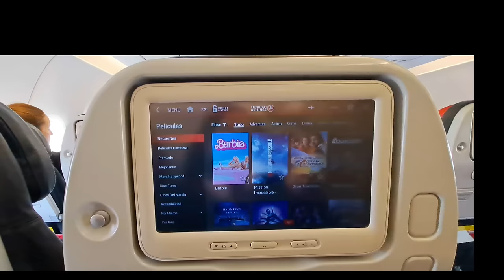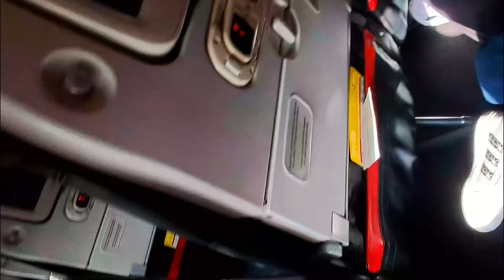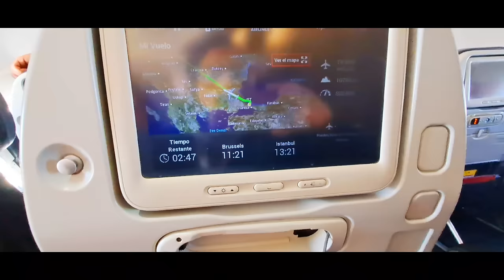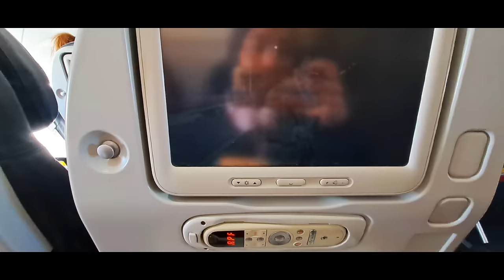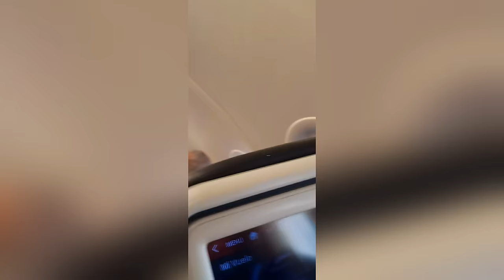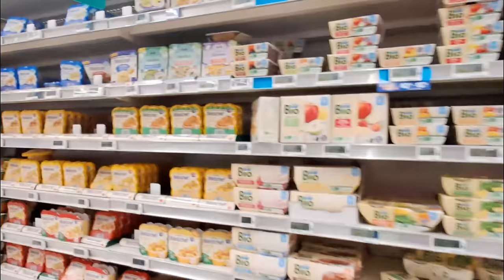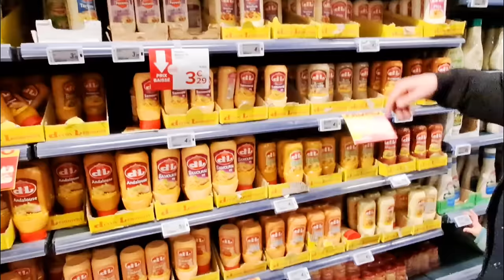MI SUEGRO NOS RECIBE ASI 🇹🇷🇧🇪 ORHAN ME DIO UN REGALO + COMPRAS 🛍 ELIF TURCOLOMBIANA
MI SUEGRO NOS RECIBE 🇹🇷🇧🇪 ORHAN ME DIO UN REGALO + COMPRAS 🛍 ELIF TURCOLOMBIANA@TURCOLOMBIANA EN TURQUİA

Soy Katherin una colombiana en Turquía ( latina en Turquía), casada con un turco belga, Orhan, tenemos tres lindos hijos y compartimos blogs en Estambul y por los lugares que visitamos de Turquía y Europa. Compartimos la cultuta de los turcos en todo su esplendor. Te damos la bienvenida a nuestra familia.

MI SUEGRO NOS RECIBE ORHAN ME DIO UN REGALO + COMPRAS ELIF TURCOLOMBIANA

Nuestro Instagram
Kate en Turquía

Turcolombiana en Turquía

Más videos